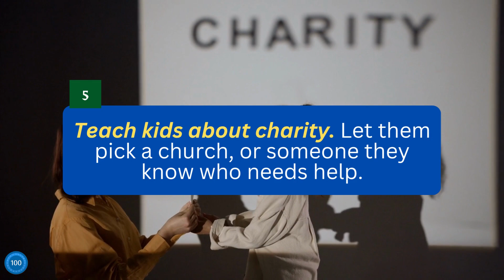How To Teach Kids The Value of Money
Talking to your kids about money at an early age can help them understand the value of the money, how to save for long-term goals and how to spend responsibly. Use these easy ways to teach your kids about money.

About TimelyBills
TimelyBills money manager is a personal finance app that helps people Track spending, Stay within budget, Pay bills on time, and Grow more savings to achieve financial goals faster.
Come say, "Hi!" on social